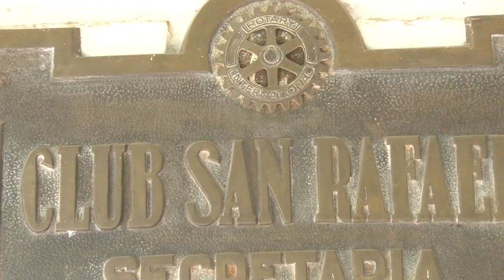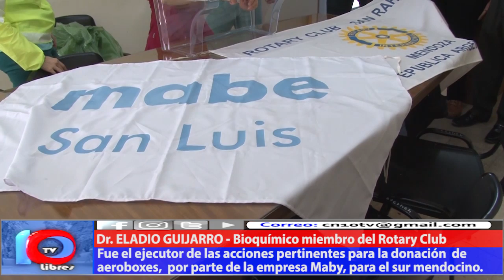GESTIONES SALUDABLES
El Rotary Club y una empresa de San Luis realizó una donación importante de insumos para el Hospital Schestakow. Abel Freidemberg comenta en que consiste la donación y destaca la importancia de éste tipo de aportes.